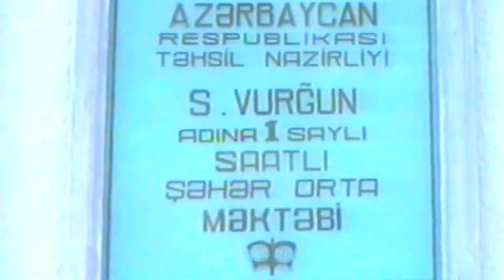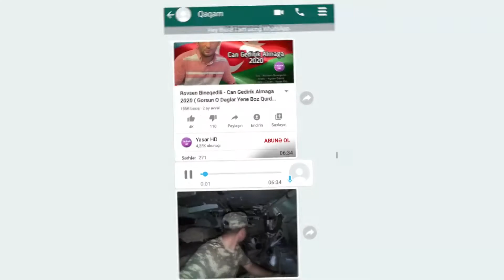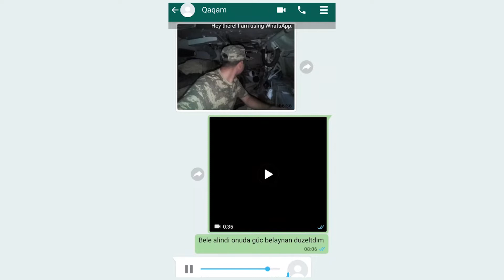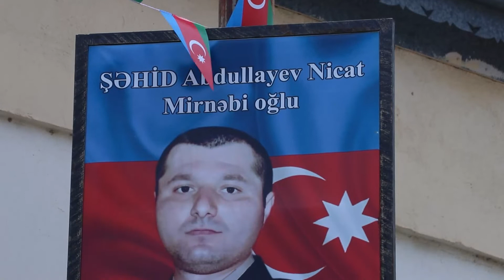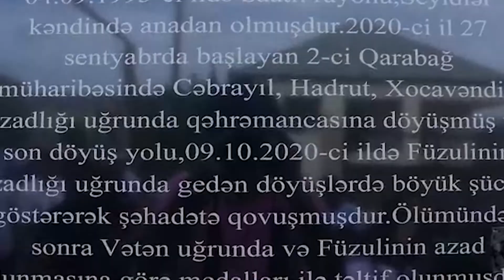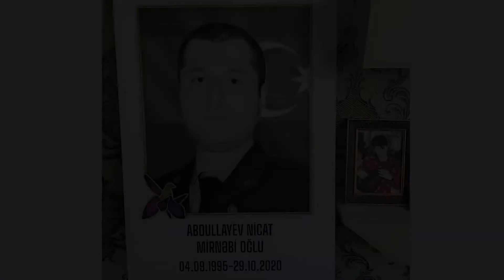Şəhidinizi tanıyın: Nicat Abdullayev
Deyim Bilesiz